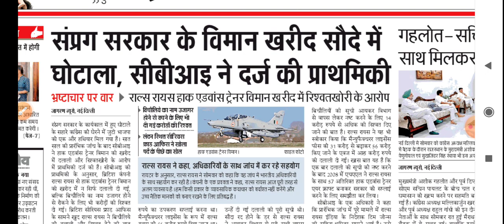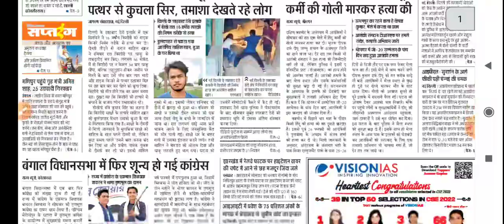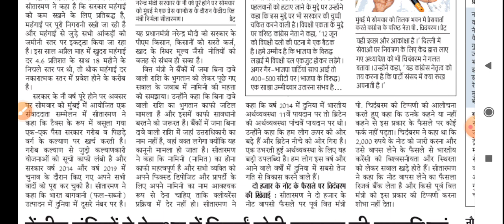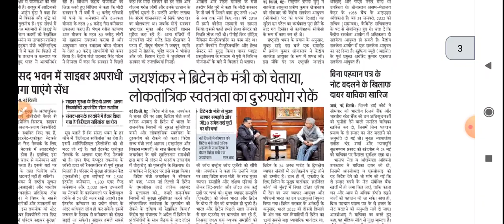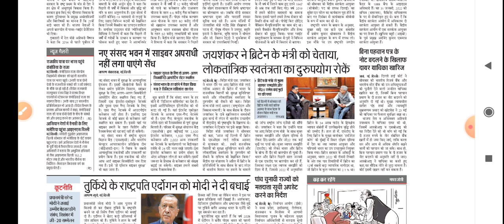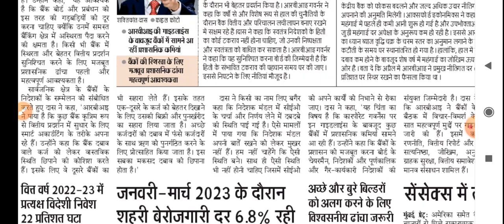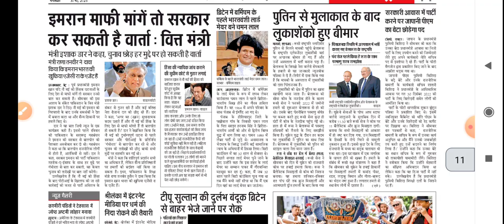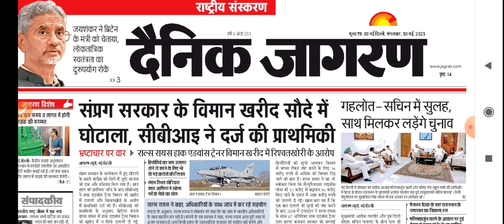30 May 2023 Dainik Jaagran Newspaper Analysis in hindi